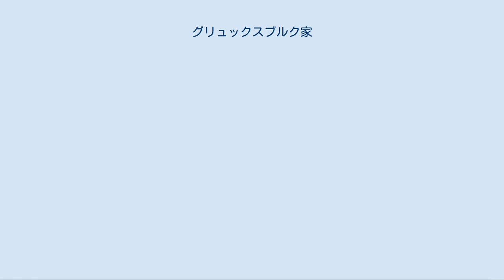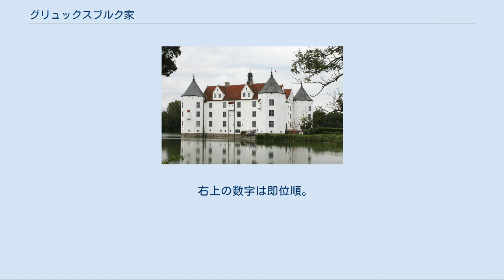グリュックスブルク家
グリュックスブルク家（ドイツ語: Haus Glücksburg, デンマーク語: Huset Glücksborg / Lyksborg）は、現在のデンマーク王国とノルウェー王国の王家である。
一族からはギリシャの国王も出ている。
 グリュックスブルク城 グリュックスブルク家はオルデンブルク家（オレンボー家）の流れを汲む。
デンマーク王フレゼリク2世の弟ゾンダーブルク（セナーボー）公ヨハン（ハンス）に始まるゾンダーブルク家（セナーボー家）の支流の一つにあたる。
ヨハンの七男フィリップが遺領分割によりグリュックスブルク（現在のドイツ連邦共和国シュレースヴィヒ＝ホルシュタイン州シュレースヴィヒ＝フレンスブルク郡）を相続したことにより創始された（古グリュックスブルク家）。
1779年、フィリップの玄孫フリードリヒ・ハインリヒ・ヴィルヘルムの死によって古グリュックスブルク家は断絶した。
 フィリップの甥にあたるベック公アウグスト・フィリップが現在まで続く新グリュックスブルク家の直接の祖であるが、グリュックスブルクを家名に加えたのはグリュックスブルク公位を得たフリードリヒ・ヴィルヘルムの代からである。
フリードリヒ・ヴィルヘルムは、フレゼリク6世の王妃マリーの妹であるルイーゼ・カロリーネと結婚した。
孫のフリードリヒ・フェルディナントの代に、アウグステンブルク家の断絶によりシュレースヴィヒ＝ホルシュタイン公の儀礼称号も得た。
両公国における称号は、1864年のデンマーク戦争によってプロイセン王国に併合されたため、プロイセン貴族としての称号であった。
 フリードリヒ・ヴィルヘルムの四男クリスティアンはクリスチャン8世の姪ルイーゼと結婚していたことから、1863年にフレゼリク7世の死によってデンマーク王家のオレンボー家が断絶するとデンマーク王位を継承した（クリスチャン9世）。
クリスチャン9世は短期間ながらシュレースヴィヒ＝ホルシュタイン公国も継承した。
この家系も現在までデンマーク王家として続いている。
 ギリシャの初代国王はバイエルン王家出身のオソン1世であったが、クーデターによって廃位され、代わって1863年にクリスチャン9世の次男であるヴィルヘルムが国王に迎えられ、父の即位に先立ってギリシャ王位に就いた（ゲオルギオス1世）。
 ノルウェーが1905年にスウェーデンとの同君連合を解消して独立した際には、スウェーデン王家のベルナドッテ家がノルウェーの王位継承権を放棄したため、クリスチャン9世の孫の一人カールが国王に迎えられ、ホーコン7世として即位した。
この家系も現在までノルウェー王家として続いている。
 グリュックスブルクはデンマーク語ではリュクスボー（Lyksborg）となる。
正式な家名はシュレースヴィヒ＝ホルシュタイン＝ゾンダーブルク＝グリュックスブルク（ドイツ語: Schleswig-Holstein-Sonderburg-Glücksburg）である。
 家名を各国語で表記すると次の通りである。
 ギリシャ王家のグリクシンブルグ家はコンスタンティノス2世の廃位後、「ギリシャの」を意味する「ティス・エラザス」（της Ελλάδας）を姓に用いている。
コンスタンティノス2世の外甥にあたるスペイン国王フェリペ6世も正式な姓は「デ・ボルボン・イ・グルックスブルゴ」（グルックスブルゴ（Glucksburgo）はスペイン語式の発音）ではなく「デ・ボルボン・イ・グレシア」（グレシア（Grecia）はスペイン語で「ギリシャ」）である。
また、同じギリシャ王家の出身であるイギリス王配のエディンバラ公フィリップは、正式な家名がドイツ的でかつ長すぎるため、イギリスへの帰化に際して母方の姓「マウントバッテン」を名乗った。
 右上の数字は即位順。